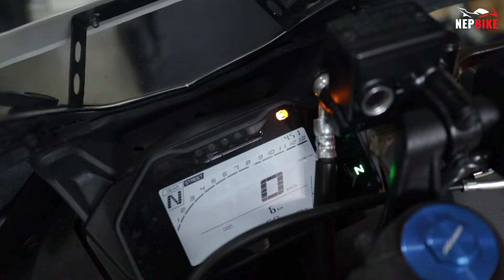महँगो भयो यामाहा R15M 😢 | Yamaha R15M Price in Nepal 2022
Yamaha R15M is another variant of the R15 V4. Furthermore, it claims to take the racing quotient to next level with new design elements, graphics, and unique features.

Cinematographer: Prabin Shrestha
Editor: Susan Lama

This Video is a property of Nepbike, therefore any kind of reupload from this site is not permissible.